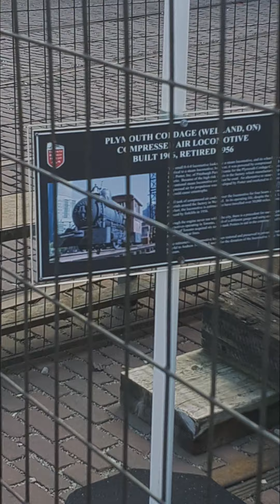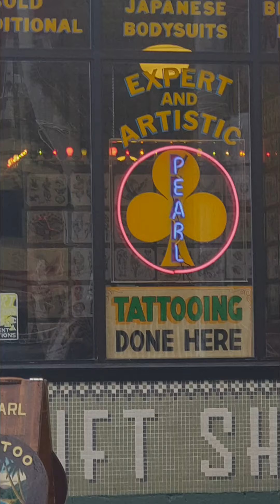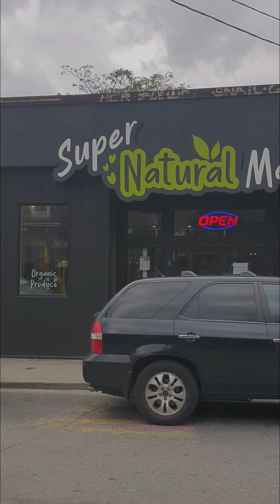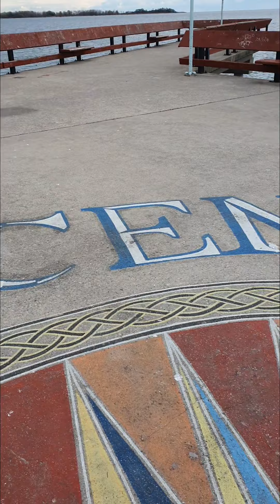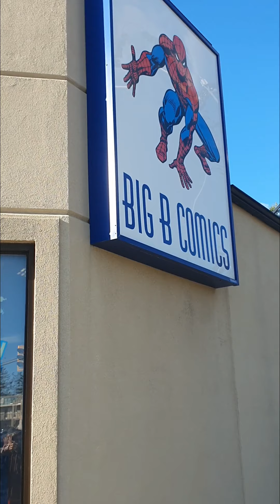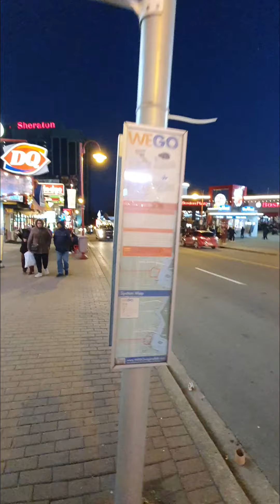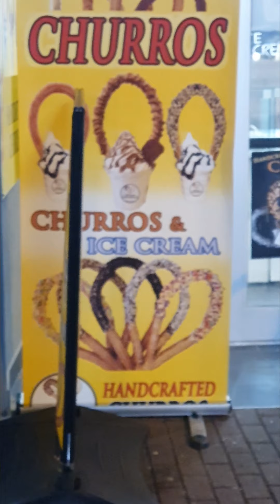Vacances Canada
parti 2 deux de Montreal a Toronto a Niagara Fall a Quebec Ville